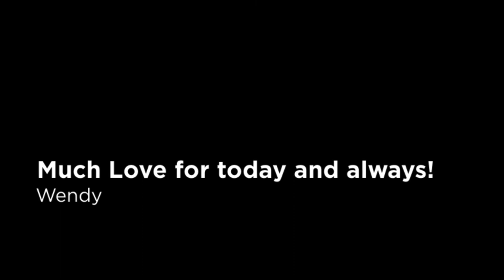Kelly Glasgow, Bridesmaid Luncheon